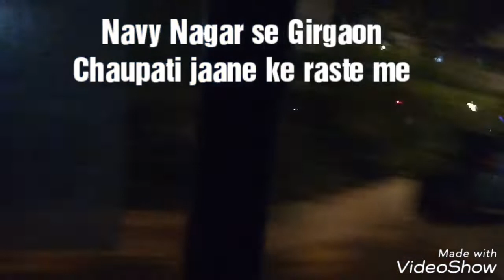Mumbai / Girgaon Chowpatty 👍